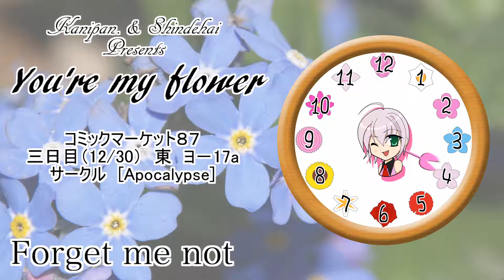【C87】 『You're my flower』 クロスフェードサンプル 【オリジナル】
コミックマーケット８７で頒布する新作アルバムのクロスフェード動画です。

Hello !
This is crossfade sample of full album "You're my flower" that will be released at Comiket 87 for Japanese.